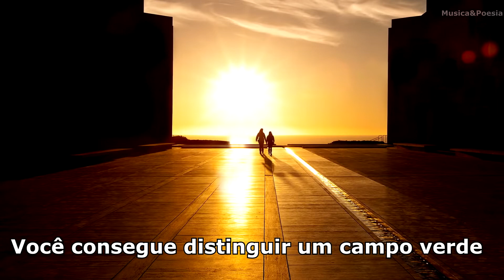Pink Floyd - Wish You Were Here (Unppluged) Legendado